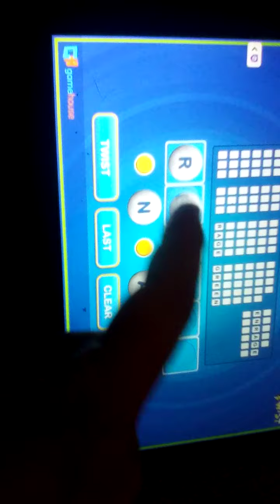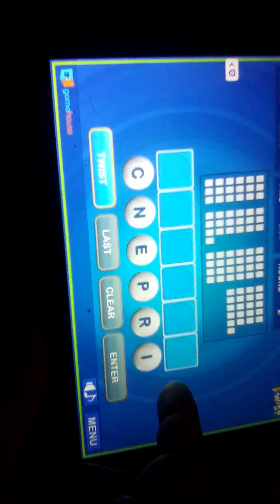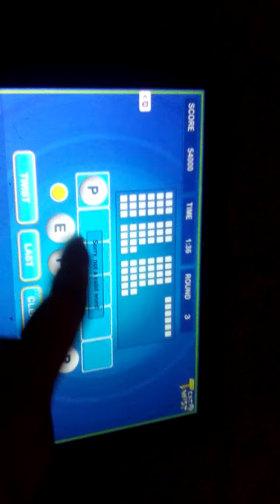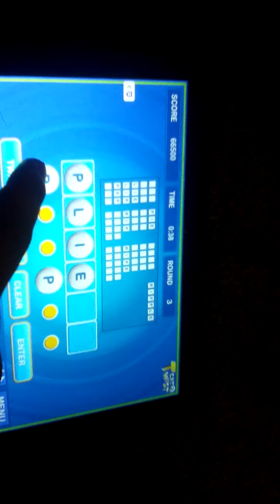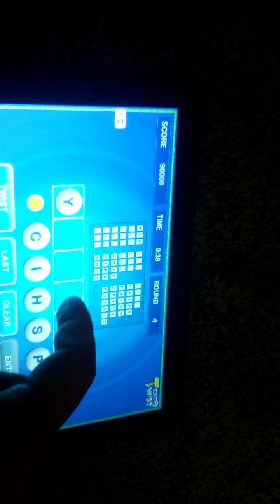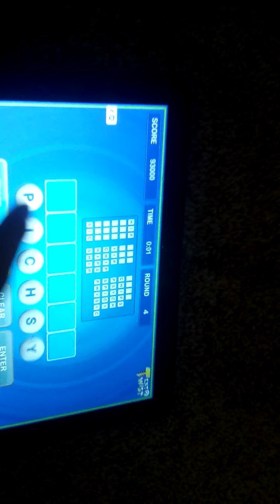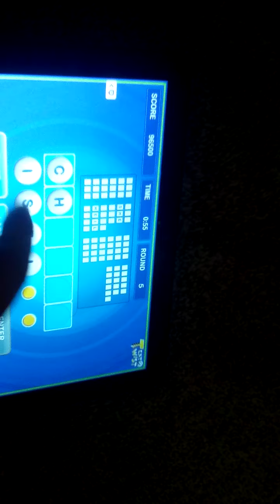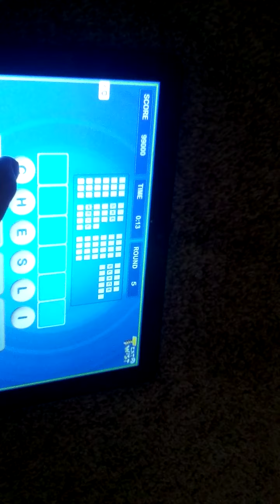Playing Text Twist 2